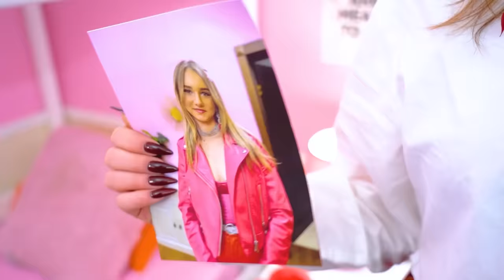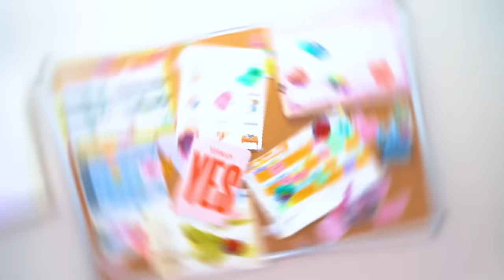किसी ने मेरा असली चेहरा नहीं देखा! पढ़ाकू से पॉपुलर तक मेकओवर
सेल्फ डाउट  हमें कितनी दूर तक ले जा सकता है? ईवा ने कठोर कदम उठाने का फैसला किया और अब कोई भी उसका असली चेहरा नहीं देख पाएगा! लेकिन एक गत्ते के बक्से के पीछे अपने असली खुद की रक्षा करके, वह जीवन को पूरी तरह से जीने के मौके से छिप जाएगी!

आपके नए स्कूल में पहला दिन ख़राब रहा? कोई बात नहीं! हम ठीक-ठीक जानते हैं कि सब कुछ कैसे ठीक करना है और पढ़ाकू से पॉपुलर कैसे बनना है! नए वीडियो में ईवा का मेकओवर देखें!